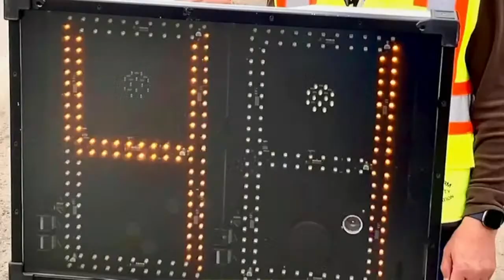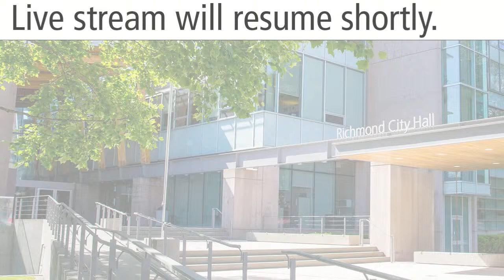Community Safety Committee - April 9, 2024